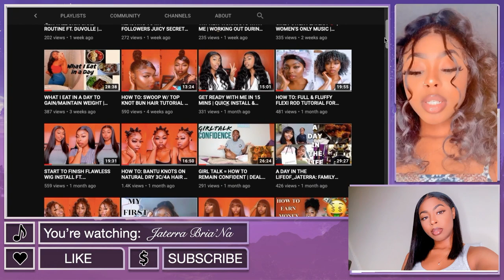ZARA FALL FASHION HAUL HIT OR MISS | Jaterra Bria’Na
Welcome Back BABESSSS💕💕Thank you so much for visiting my channel! If you wanna see similar videos soon let me know in the commentssss down below!

◦ AGE: 23
◦ ZODIAC: Cancer ☼ Scorpio ☽ Libra ⇡
◦ RACE: African-American
◦ HEIGHT: 5'2 (fine too)
◦ HOMETOWN: DC